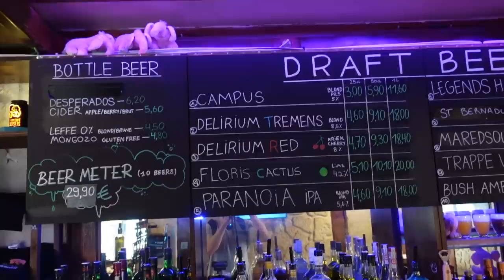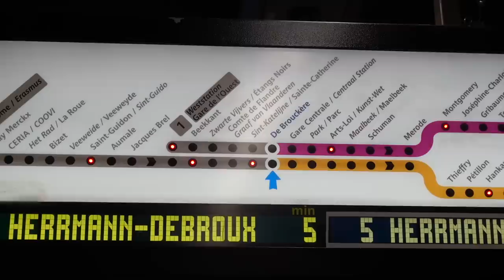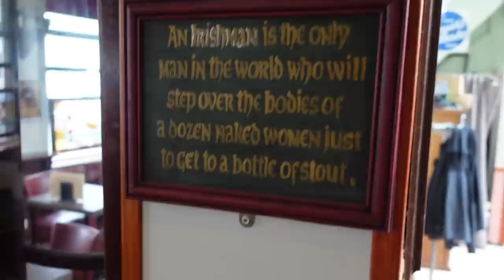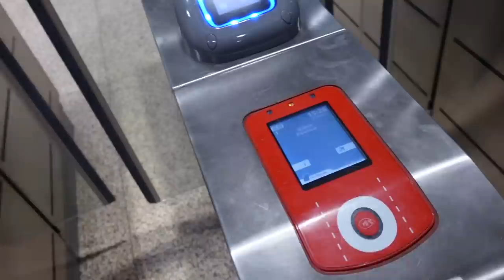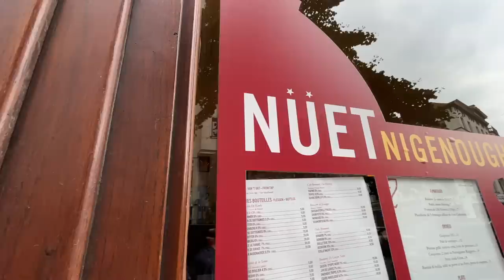Belgian Beer is STRONG!! | Brussels Vlog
Hope you enjoy the change up lads, plenty more to come

- Daragh